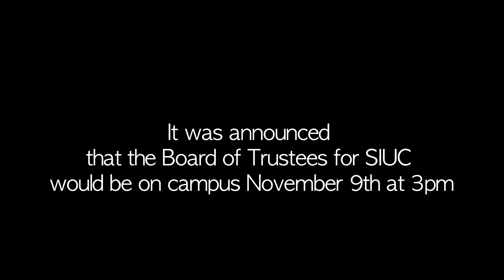SIUC Student Strike 11/8/11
SIUC Student Strike on November 8th, 2011.